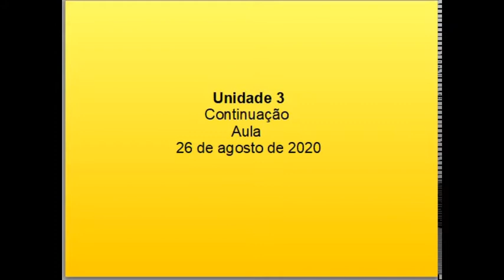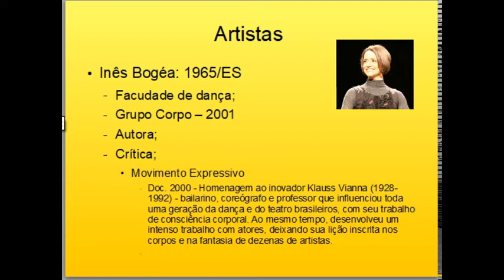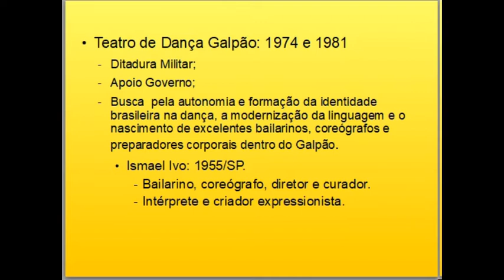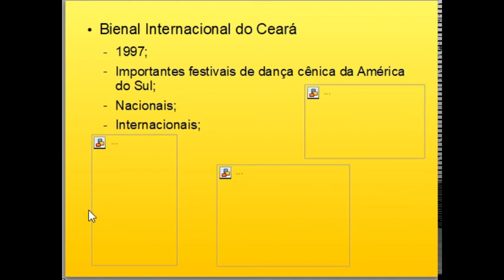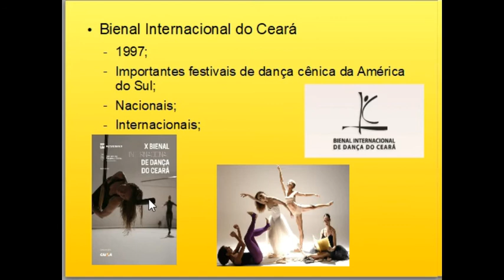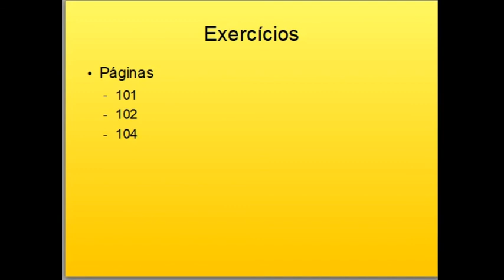Aula Arte - 9ºano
Aula de arte - Unidade 3 continuação
26/08/20